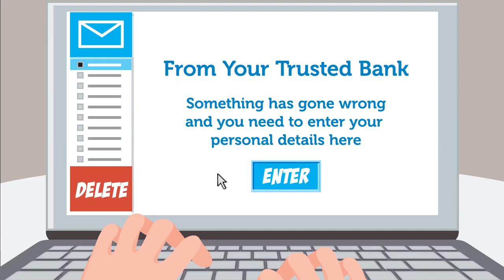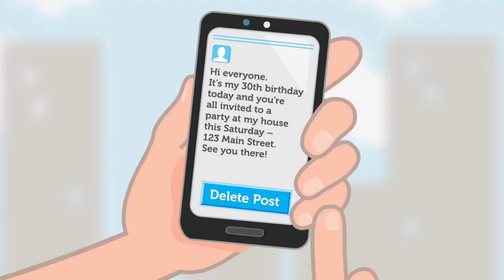Protecting your identity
Scammers target people from all backgrounds, ages and income levels.
Don’t make it easy for identity criminals. You can protect yourself by following some simple tips, such as securing your paper trail to protect your identity documents, mail and other personal information.